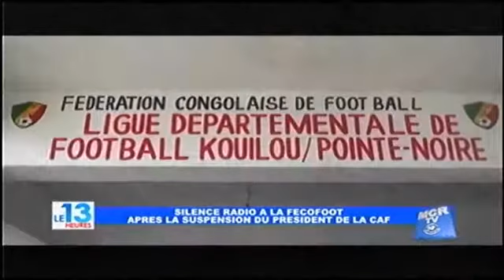Copie de EDITION DE 13H0 DU 25 NOVEMBRE 2020